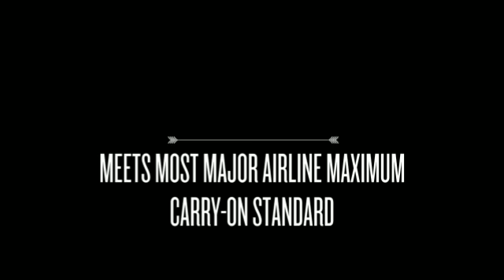Pacsafe Venturesafe 45L GII Anti-theft Travel Backpack- Lugg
Travelling light for that trip away? Then this 45L travel pack's got your name written on it. Designed to meet most major airline carry-on standards, this pack is as spacious, as it is safe thanks to built-in eXomesh® slashguards. Want to check your gear in? Relax, the puncture resistant ToughZip™ will help deter pen-happy luggage pilferers. LuggageFactory.com is a leading online retailer of luggage, carry-ons, backpacks, briefcases and travel accessories. We are The Travel Experts® with more than 100 years of experience in the luggage industry.